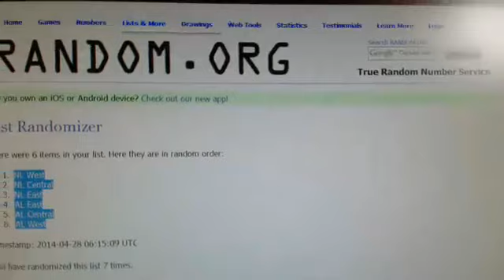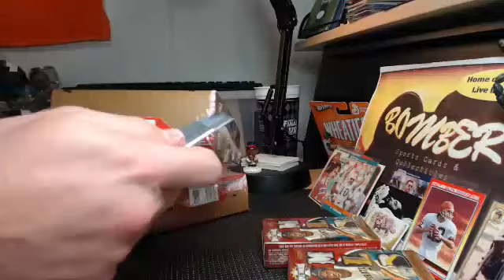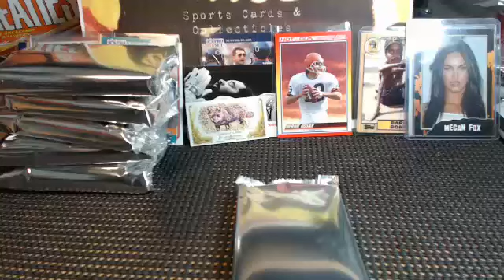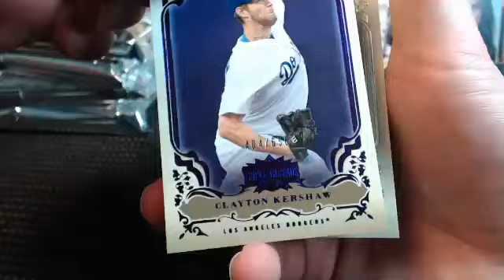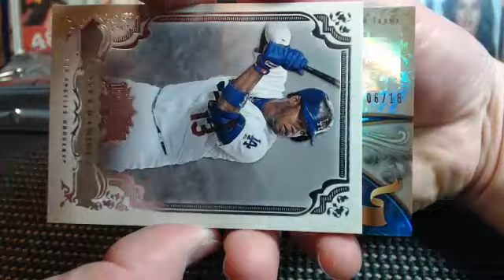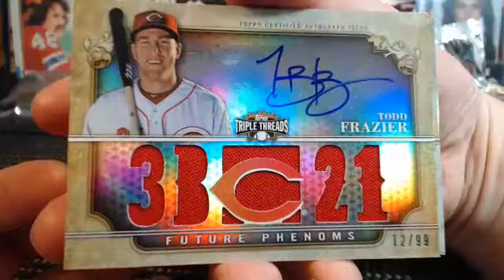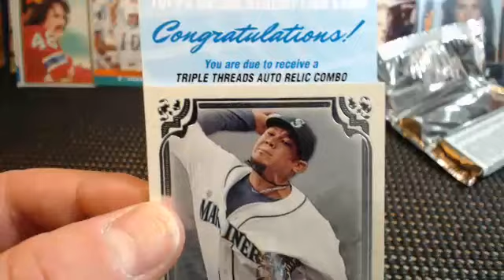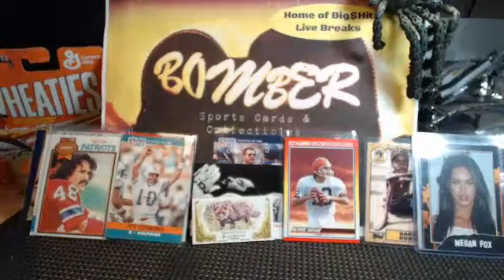3 TTT BB Boxes Biggio Pedroia Phillips Triple